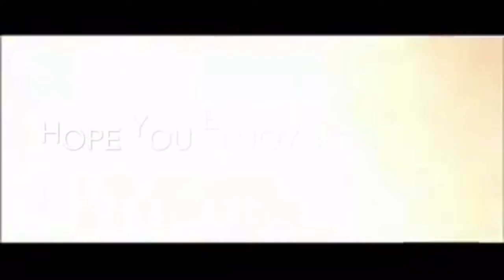Rwby Centuries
Intro Band and song: The Vengeful one by Disturbed
Intro Clips: Godzilla (Toho)
Band: Fall out Boy